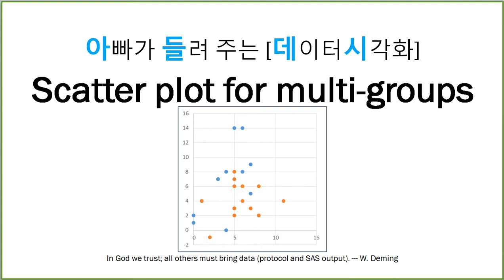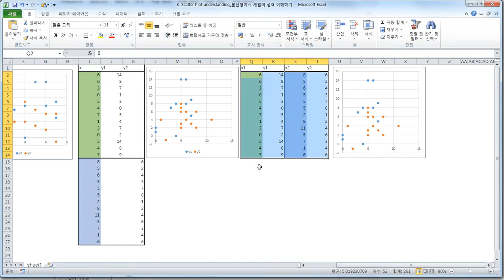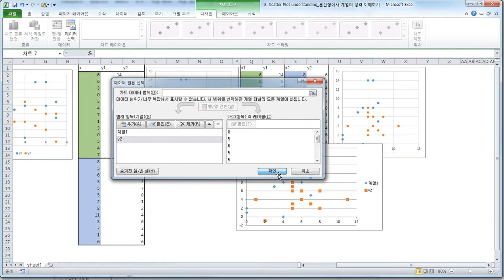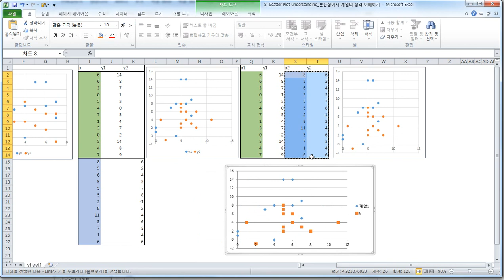아빠가 들려 주는 [데이터시각화] Scatter plot for multi groups